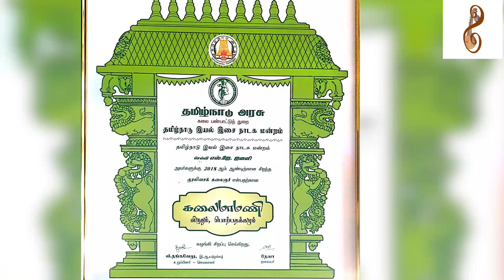D Kumar | Lec - Dem on South Indian Music | Day 25 | Margazhi Utsavam 2020 | Samarpan Channel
We feature Mr. D. Kumar presenting Lec-Dem on the topic "Growth of Soputh Indian Music in 20th Century."  He has quoted the improvements and innovations made to the South Indian Music up to the current state citing pictures and quoting examples.  Please watch and enjoy.